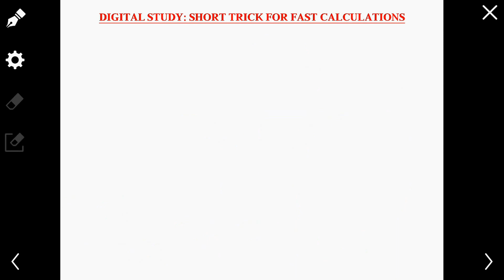5 second में Square निकालने का सबसे आसान तरीका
5 second में Square निकालने का सबसे आसान तरीका I
Find Square in 5 Second of any two digit number.

If you have any query than please write in comment.

For more videos click on links:
Mathematics Basics
Mathematics Tutorials
Math Concepts Explained
Algebra Explained
Geometry Lessons
Calculus Tips
Statistics Made Easy
Math Problem Solving
Trigonometry Demystified
Math for Beginners
Advanced Math Topics
Mathematical Formulas
Math Homework Help
Mathematical Proofs
Mathematical Equations
Number Theory Explained
Linear Algebra Lessons
Probability and Statistics
Math Exam Prep
Mathematical Puzzles